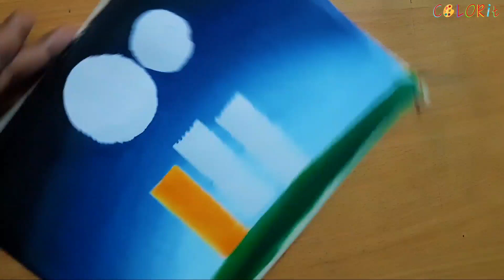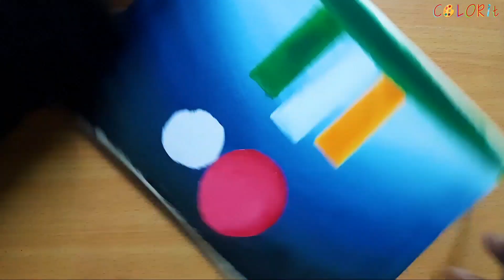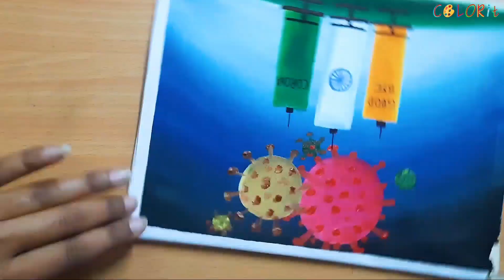Happy Republic day drawing | 26 January drawing | End of Corona drawing easy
Republic day drawing | 26 January drawing | republic day drawing easy | republic day easy drawing